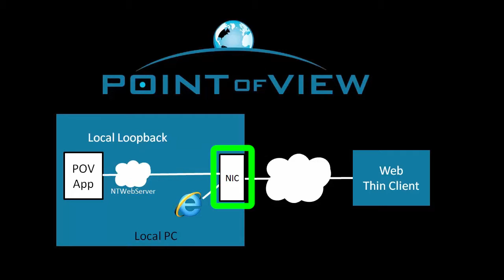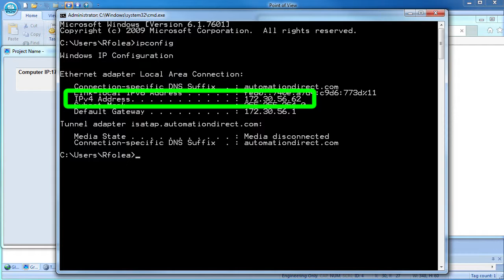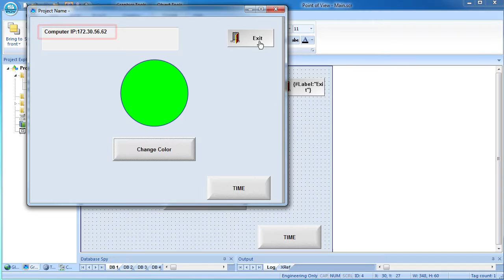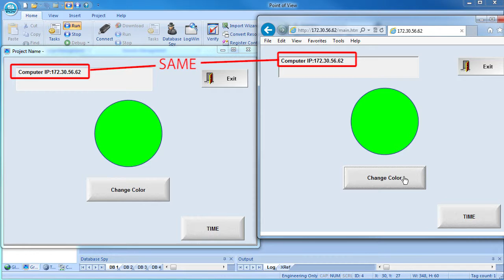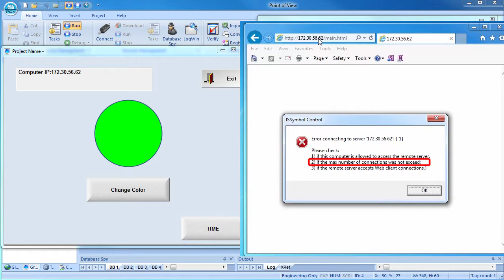Point of View Thin Client Configuration Part 4: Local Hardware from AutomationDirect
(VID-POV-0008) - Learn how to setup your Point of View Web Thin Client in a few short videos.

In this  video we'll test the app locally using the PC's Network Interface Card (NIC), then test the app remotely - all using the NTWebServer.

Software Version used in this video: Point of View v7.1 Service Pack 3 Patch 5